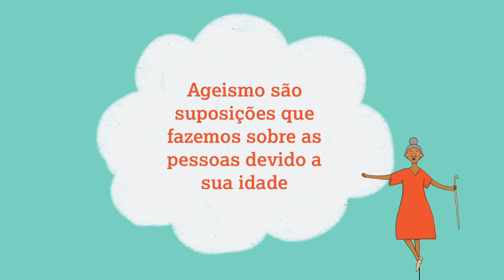Break free from ageism. See the whole picture. (Portuguese)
Ageism is when assumptions about what happens in older age lead to prejudice, discrimination, and exclusion of older people in many areas of life. We need to break free from ageism!

Campaign with us to ensure that everyone knows how to recognise stereotyping and discrimination, and help us inspire others to take action to challenge it.

We have seen decision-makers and media stereotype older people as frail and vulnerable. And we have seen many governments put age-based restrictions in place, which means these stereotypes are perpetuated.

As we grow older our lives do not become disposable. Older people are us. They are our family members, our caregivers, our workers and neighbours. We need decision-makers to listen to what older people have to say, and ensure they have equal access to prevention measures, support and services, wherever they live.